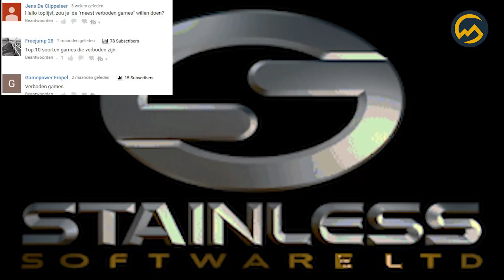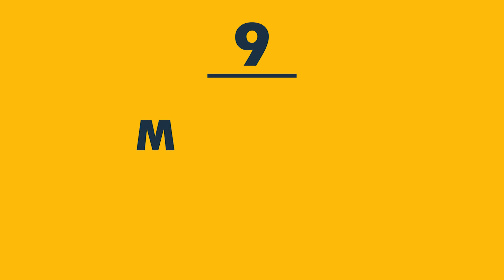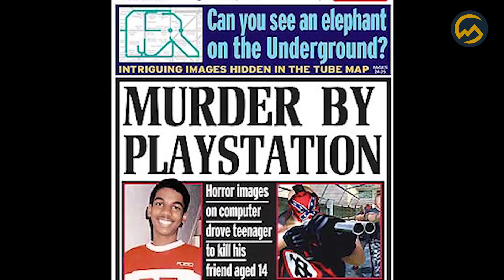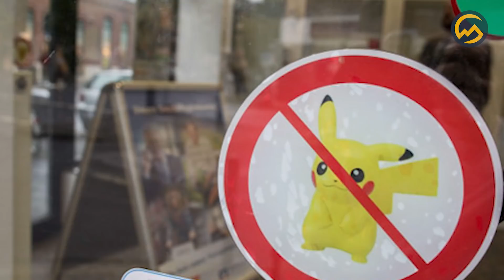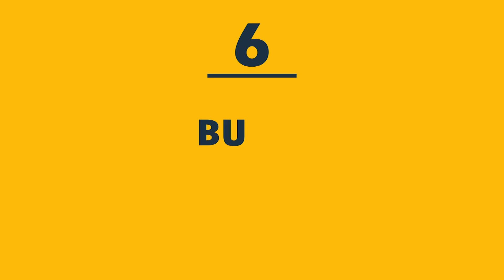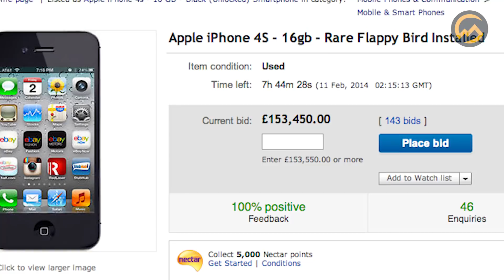TOP 10 VERBODEN GAMES! BIZAR! 🎮🚫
Download Vikings via één van ONZE links en ontvang GRATIS 200 goud en een schild!

In deze video een top 10 van games die verboden zijn om bizarre redenen! Veel plezier met kijken en laat weten wat je er van vond!

Twee keer per week uploaden wij Nederlandstalige video's met de leukste, raarste en spannendste toplijstjes voor alle leeftijden! Zoek je een onderwerp? Vind 'm hier:

Deze video bevat betaalde promotie.
Vragen/opmerkingen over auteursrecht?